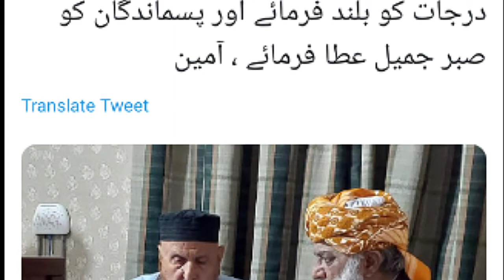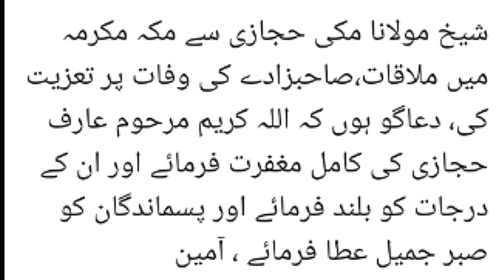Shaikh Makki Al Hijazi Ki Wafat ki Khabar Kiun Chali || Maulana Fazlur Rahman Ka Taziat